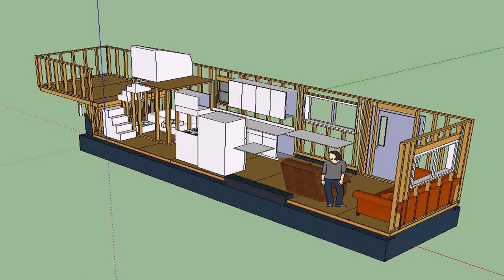Tiny House Plans With Double Loft